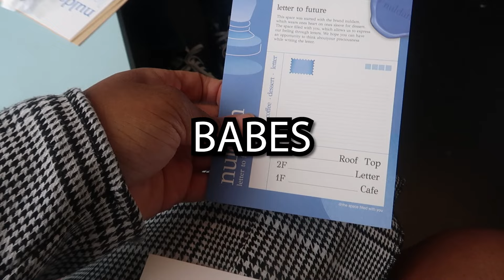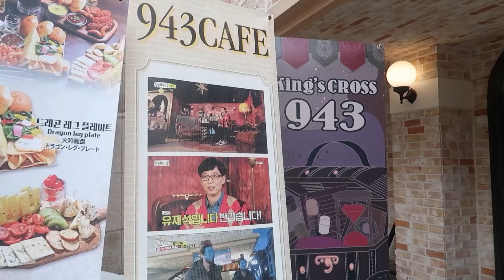Uncovering the *Untold* Hidden Gems of Seoul's Cafe Scene!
If you're looking for the best cafes in Seoul, you're in luck. This vibrant city is filled with cozy coffee shops and trendy hangouts, making it a paradise for coffee lovers. In this video, we'll be exploring the top 3 cafes that are a must-visit for anyone in Seoul. From the chic and modern atmosphere of Cafe Onion to the rustic charm of Daelim Changgo Gallery Cafe, these cafes are sure to impress. Plus, we'll be sharing some insider tips on what to order and how to make the most of your visit. So whether you're a local or just visiting, be sure to check out these cafes and experience the best of Seoul's coffee culture!

Neuldam's Letter Cafe
널담은공간 (Ig @thespacefilledwithyou)
Address: 18-12 Sinheung-ro 15-gil, Yongsan 2(i)ga-dong, Yongsan-gu, Seoul, South Korea

943 Kings Cross Cafe
943 킹스크로스 카페
Address: 24 Yanghwa-ro 16-gil, Seogyo-dong, Mapo-gu, Seoul, South Korea

BonooBonoo Café
보누보누 카페 (Ig @hongdae_bonobo_cafe)
Address: 15 Wausan-ro 29ma-gil, Seogyo-dong, Mapo-gu, Seoul

Get to know me more on social media! :D

Camera Use
LG Camera Phone
Canon G7 Mark II

30000 7/16/22